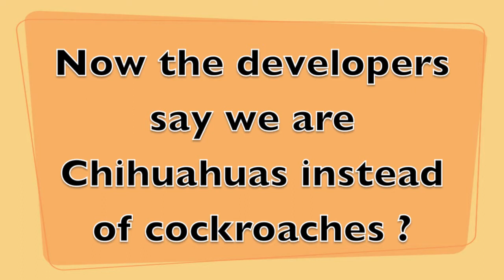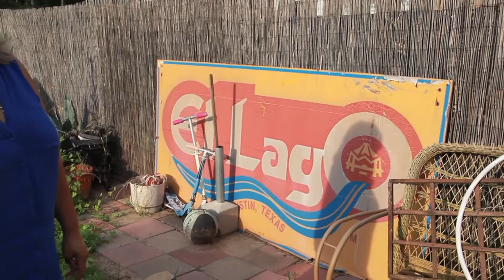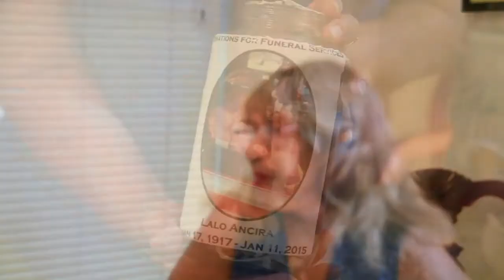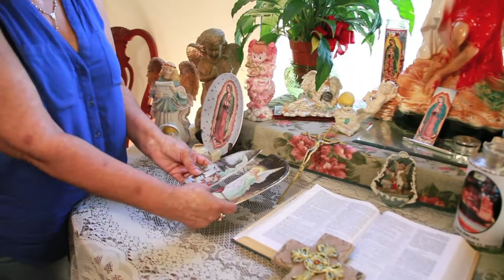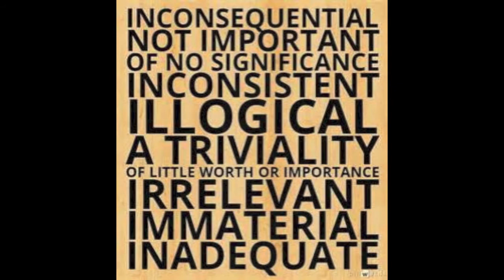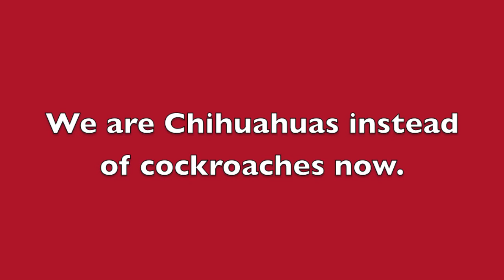Now the developers say we are Chihuahuas instead of cockroaches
This video is about an East Austin resident who maintains that she  has been degraded, verbally and physically harassed, by developers and Austin city employees.